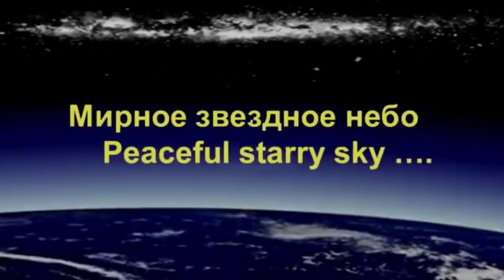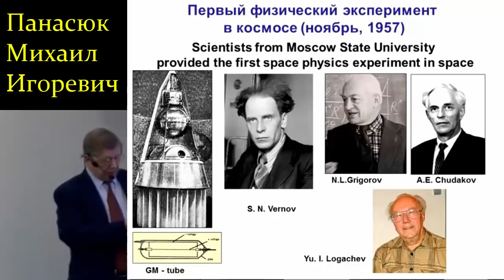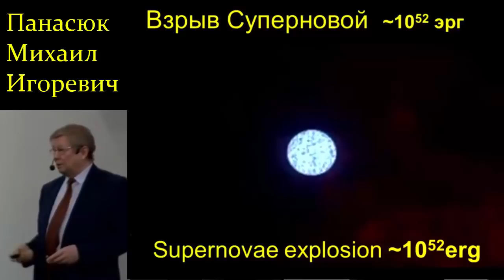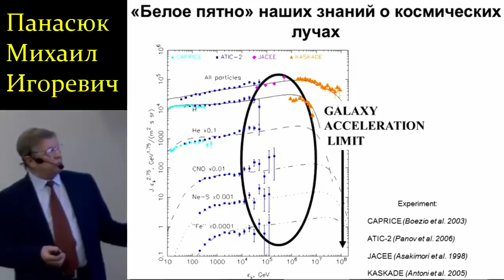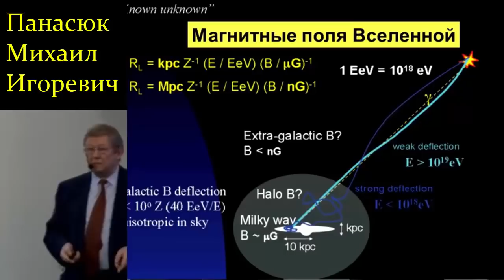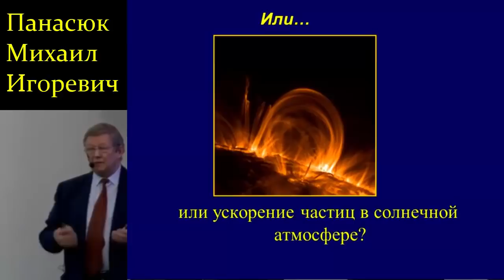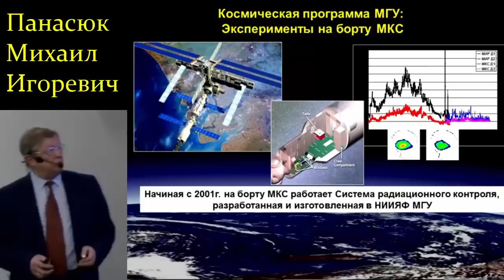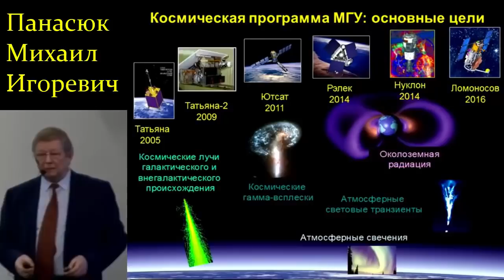✨ Панасюк М. Звёздное небо Земли Неспокойно! Video ReMastered.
Поддержка научно-популярных роликов - Сбер карточка: 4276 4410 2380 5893 (Сергей Геннадьевич).
Панасюк М. Неспокойная Вселенная. 2017 г.
Ремастеринг Видео и Звука.
Директор НИИЯФ профессор М.И.Панасюк.
Советский и российский физик. Работал в области космической физики и астрофизики космических лучей, доктор физико-математических наук, профессор, директор НИИ ядерной физики имени Д. В. Скобельцына МГУ, заведующий кафедрой физики космоса физического факультета МГУ.
Родился: 14 августа 1945 г., Москва
Умер: 3 ноября 2020 г. (75 лет), Москва
По материалам сайта МГУ имени М.В.Ломоносова